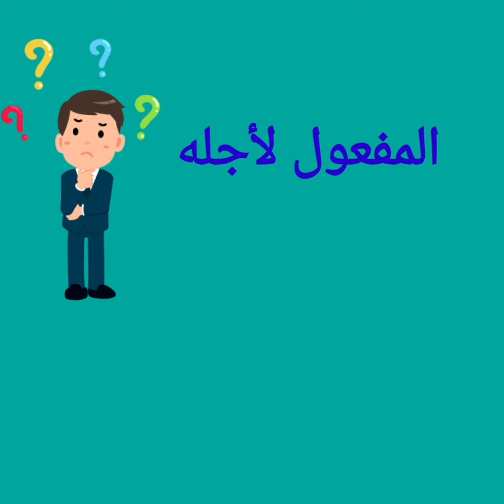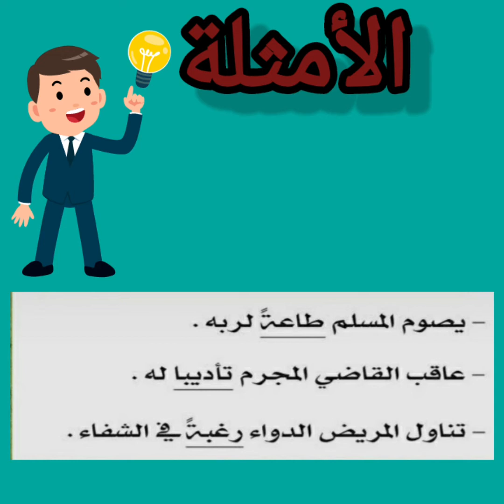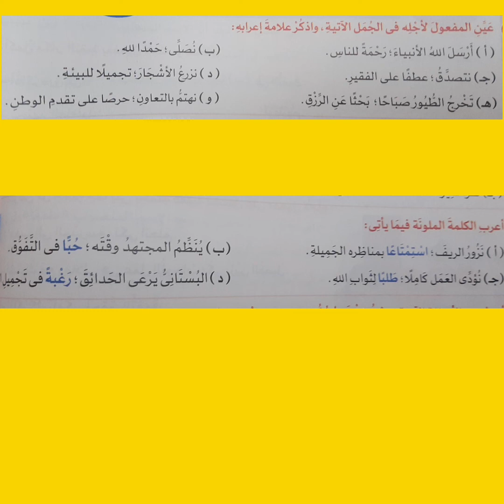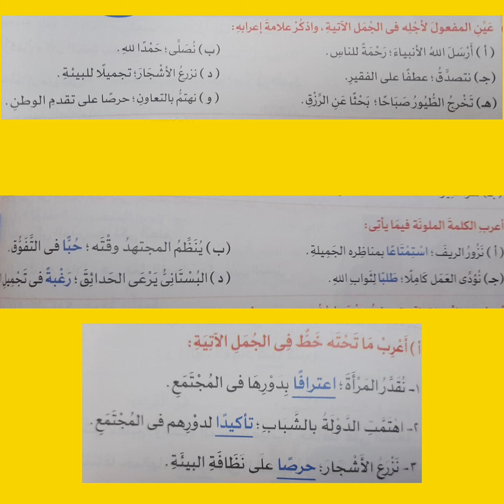المفعول لأجله هتفهمه فى خمس دقائق بس وتحدي👍👍 الصف الخامس